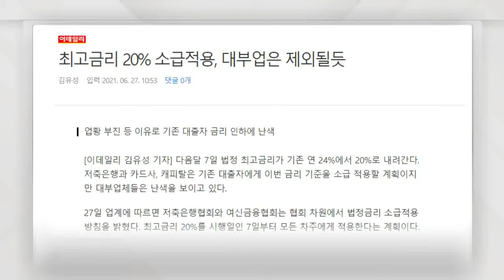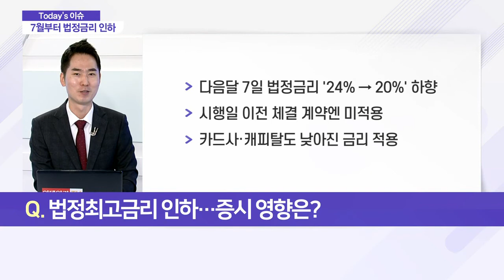7월부터 법정 최고금리 인하… 증시 영향은?_이슈 파워 (20210629)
Q. 법정 최고금리 인하… 증시 영향은?
- 다음달 7일 법정금리 '24% → 20%' 하향
- 시행일 이전 체결 계약엔 미적용
- 카드사·캐피탈도 낮아진 금리 적용

Q. 주식시장에 미칠 영향은?
- 저축은행·카드사·캐피탈 수익성 영향
- 저신용자 대출 규모 감소 가능성